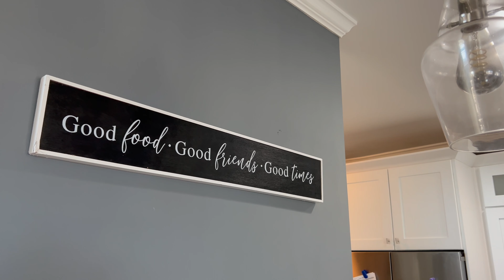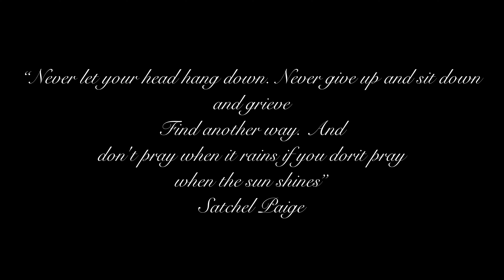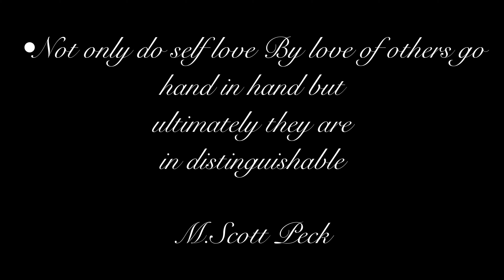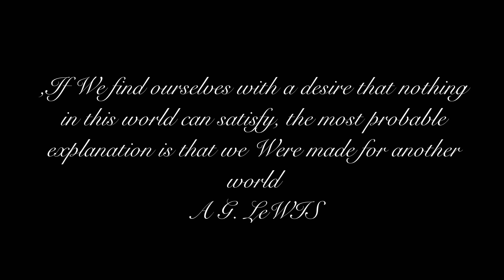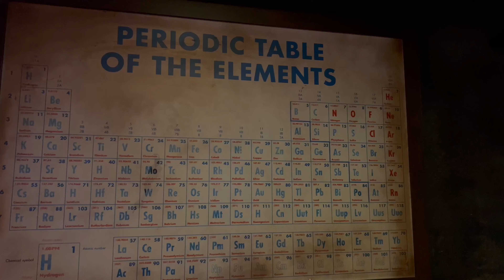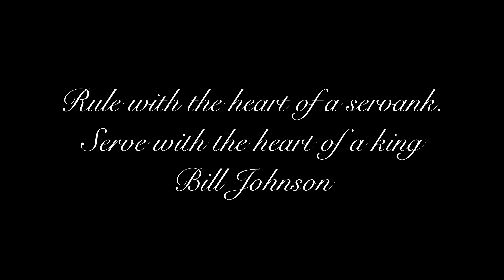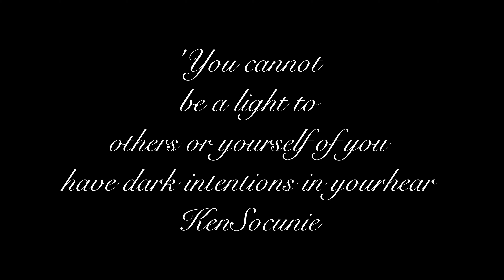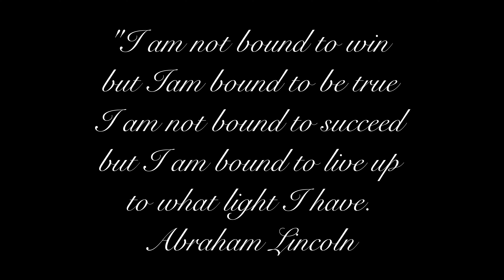Mike 50th Birthday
This video is about Mike's 365 50th birthday celebration. CLW followed Mike around as he traveled to celebrate his birthday.